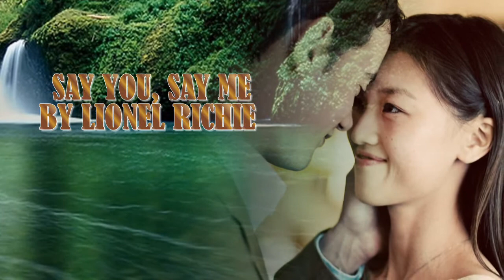♫♫ SAY YOU,SAY ME BY LIONEL RICHIE♫♫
(Chorus)
Say you, say me; say it for always
That's the way it should be
Say you, say me; say it together
Naturally

I had a dream I had an awesome dream
People in the park playing games in the dark
And what they played was a masquerade
And from behind of walls of doubt a voice was crying out

Say you, say me... (Chorus)

As we go down life's lonesome highway
Seems the hardest thing to do is to find a friend or two
A helping hand - Some one who understands
That when you feel you've lost your way
You've got some one there to say "I'll show you"

(Chorus)

So you think you know the answers - Oh no
'Couse the whole world has got you dancing
That's right - I'm telling you
It's time to start believing - Oh yes
Believing who you are: You are a shining star

(Chorus)

Say it together... naturally